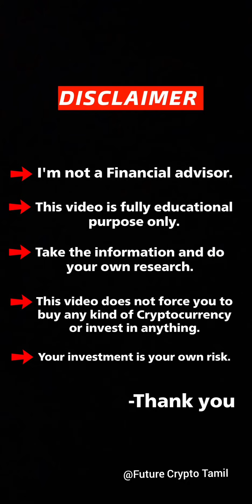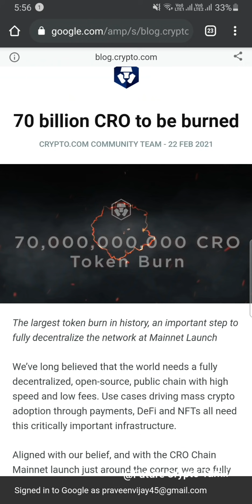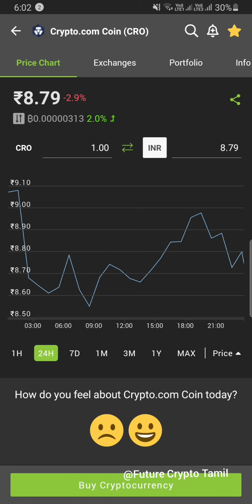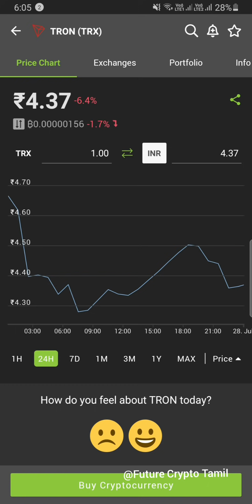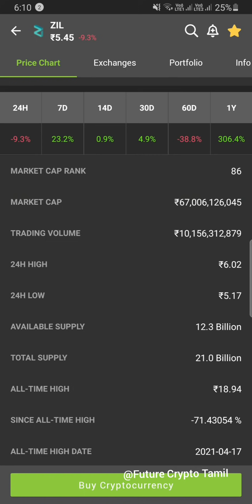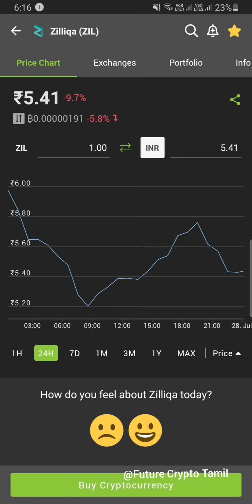TOP 5 CHEAP CRYPTO COINS🔥DON'T MISS THIS COINS IN YOUR PORTFOLIO🚀 BEST FUTURE PROJECTS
Ripple Big announcement, Bitcoin news Today, Crypto news today, Shiba inu coin news today